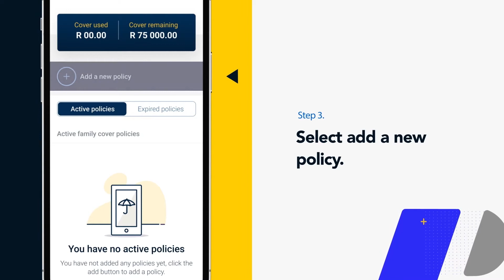HelloProtect Family Cover - how to Sign Up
HelloProtect family cover is an accidental death insurance available to HelloPaisa Banking customers. Family Cover provides financial assistance for the sender's family should they pass away and can no longer send the funds they would monthly.